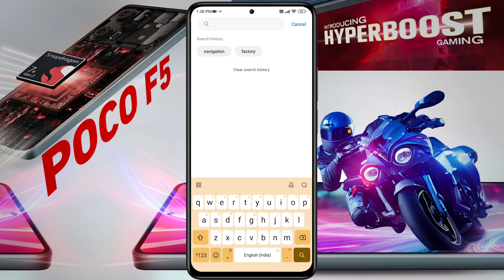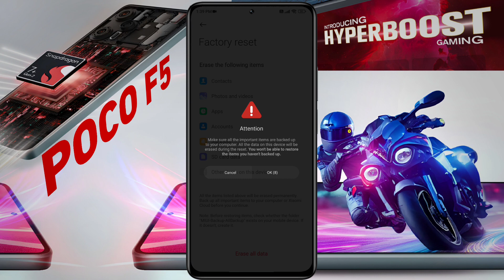How to Reset Poco F5 5G | Poco F5 Reset Kaise Kare (Factory Reset)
Poco F5 – How to Factory Reset | How to Poco F5 5G Reset | Poco F5 5G Format Kaise Kare
🅜︎🅞︎🅓︎🅔︎🅛︎ 🅝︎🅐︎🅜︎🅔︎: Poco F5 5g
Ⓟ︎Ⓡ︎Ⓞ︎Ⓑ︎Ⓛ︎Ⓔ︎Ⓜ︎: Phone Reset